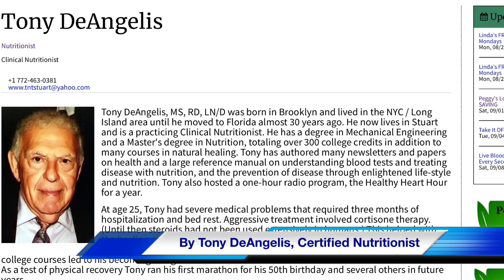What’s in Your Blood Lecture by Tony DeAngelis at Peggy’s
Certified Nutritionist Tony DeAngelis is a member of Peggy's Healing Community.  See the first portion of Tony's Nutritional Blood Analysis lecture.  Tony's supplement recommendations can be found at the store.